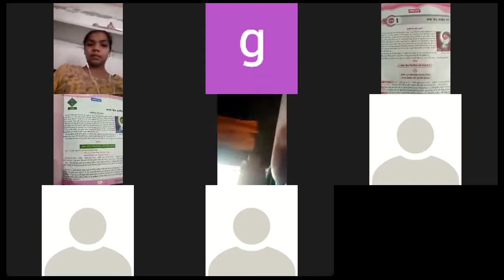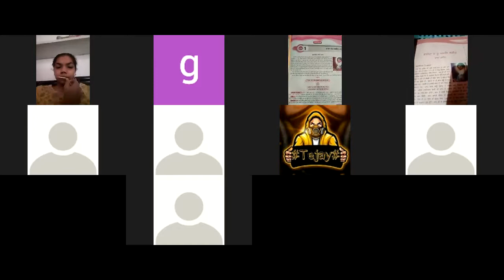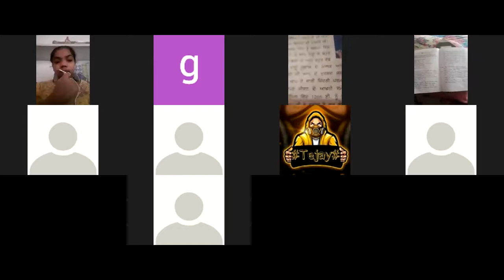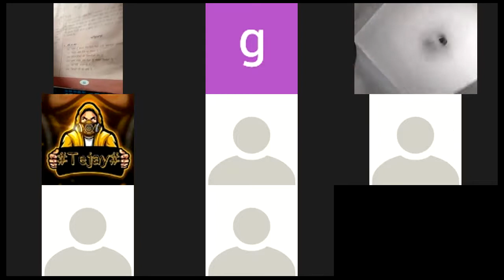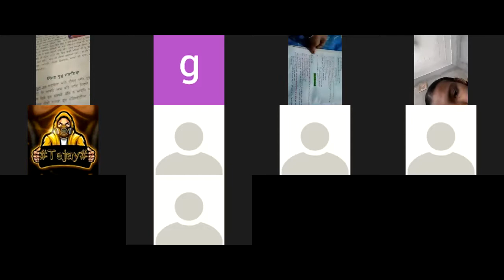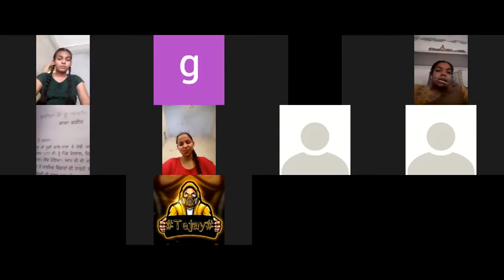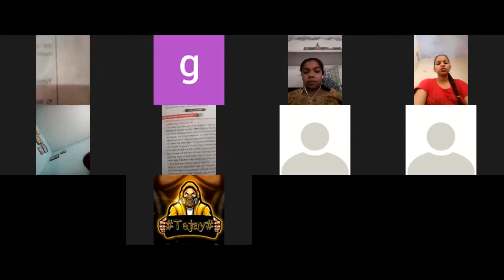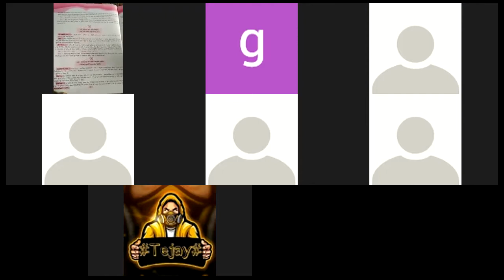CLASS-9TH SUBJECT-PUNJABI CHAPTER-1 (29-04-2021)